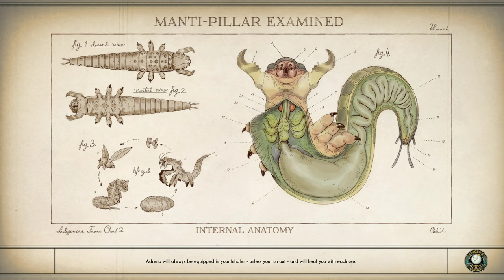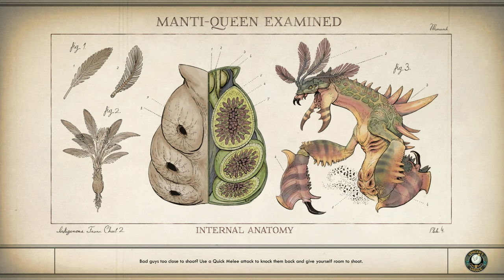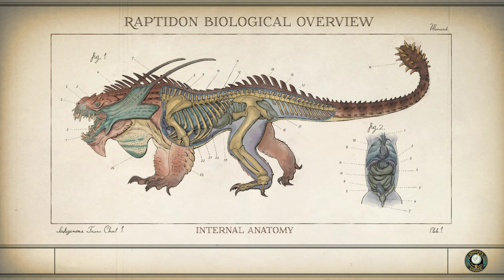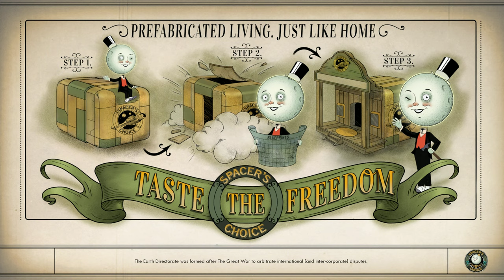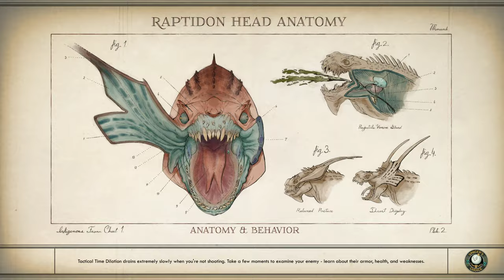The Outer Worlds Gameplay Walkthrough | Part 3 (4K 60FPS)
The Outer Worlds Campaign Single Player Gameplay Walkthrough no commentary part 3 in 4K, amazing 60 frames per second and breathtaking ultra graphics preset.

▬▬▬▬▬▬▬▬▬▬▬▬▬ ⬇ More info ⬇ ▬▬▬▬▬▬▬▬▬▬▬▬▬▬
CPU: Intel Core i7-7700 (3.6GHz base clock, 4.2GHz turbo boost)
GPU: Asus Turbo NVIDIA GeForce GTX 1080Ti 11GB
DISP: Samsung UHD 4K 28inch monitor
HDD: 4TB + 256GB SSD
RAM: 32GB DDR4 2400MHz (4x8GB Kingston HyperX Fury Black Series)